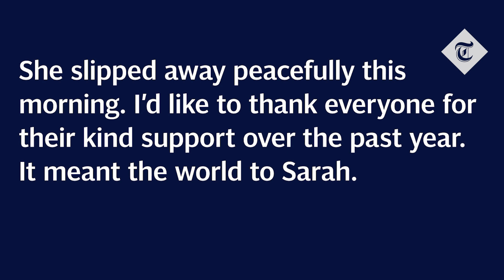Sarah Harding of Girls Aloud dies aged 39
The Girl's Aloud singer Sarah Harding has died aged 39, her family have said.

The mother of the pop music star confirmed the news on Harding's Instagram page by thanking fans for their “strength and support”.

Harding had been battling breast cancer after being diagnosed in August 2020.